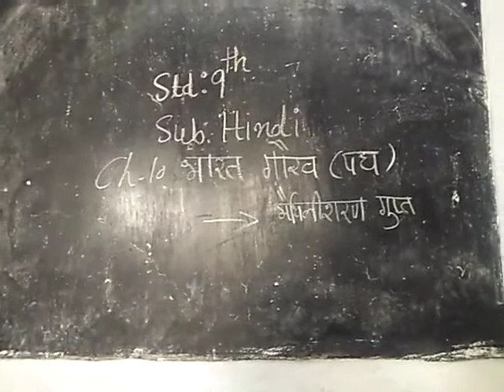4 September 2020(3)